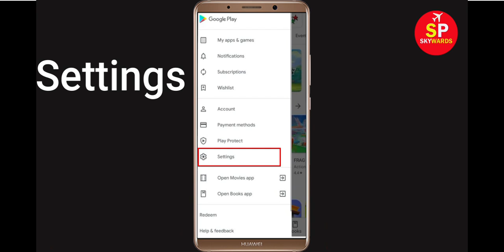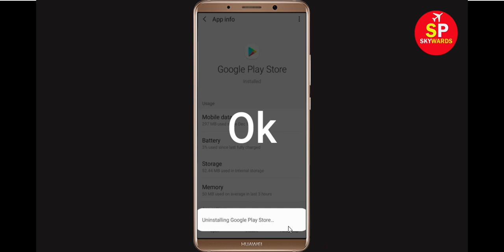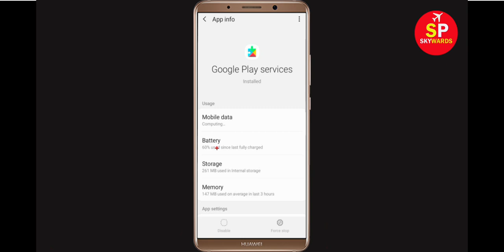Fix Can't Install Kleptocats 2 Error On Google Play Store in Android & Ios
If you are facing problem in Google Play store Mobile to download and install Kleptocats 2 error on your mobile then you are at right place, i will show you How To Fix Can't Install / Download Kleptocats 2 Error On Google Play Store in Android & Ios. If you are facing same problem in your android phone it will help you to get rid of this problem. So, Lets Start to Fix Kleptocats 2 App downloading problem solutions.